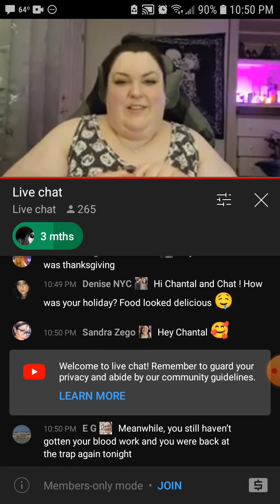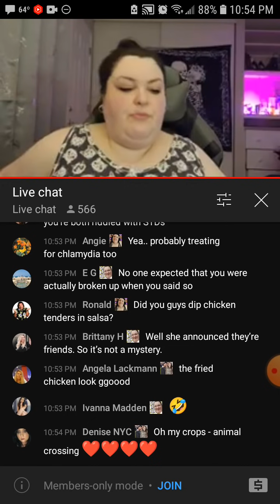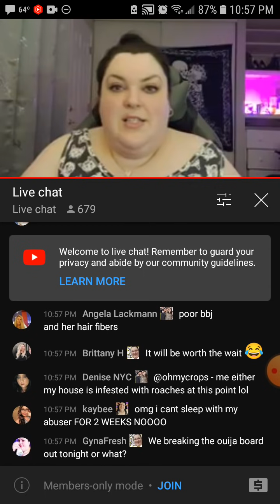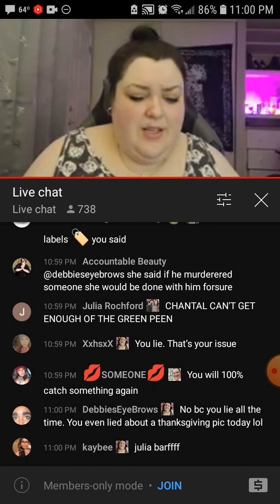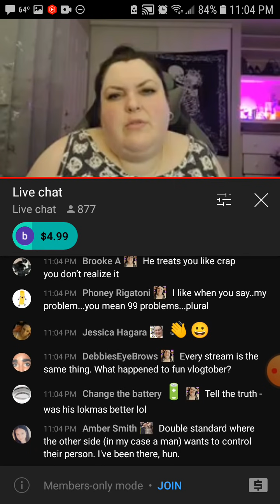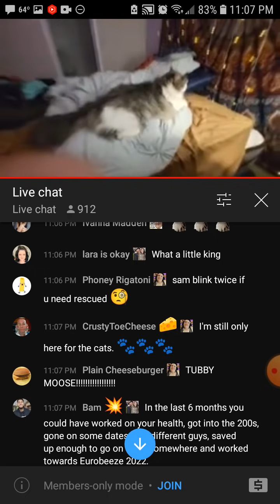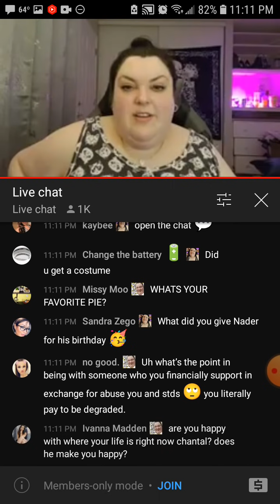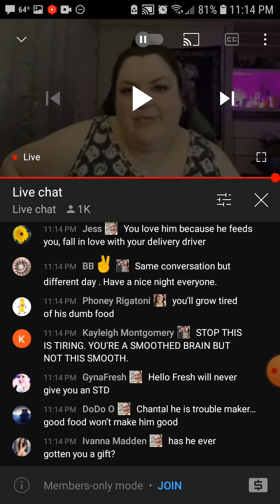foodie beauty relationship saga